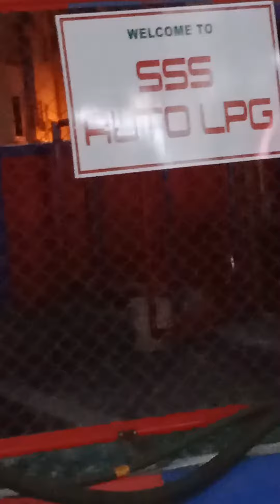June 17, 2023